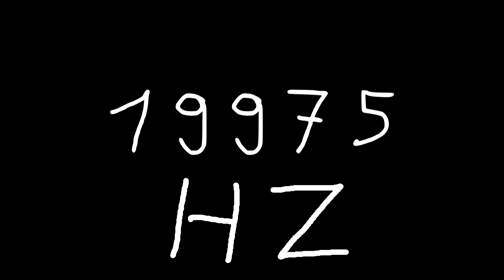19975 hz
Just sound.

chords
sounds
noise
tone
noises
tones
audio
wave
waves
sin
sine
sinus
sinoid
heart
heartbeat
resonancy